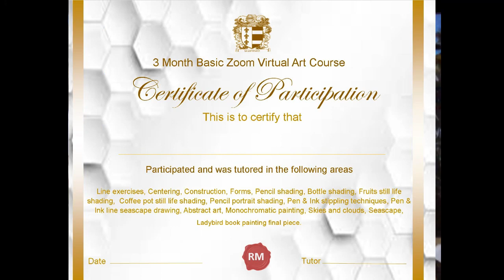ZOOM ART COURSE VIDEO - RICHARD MARTINEZ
Zoom art courses for both kids 6-9 yrs and 10 - adults.